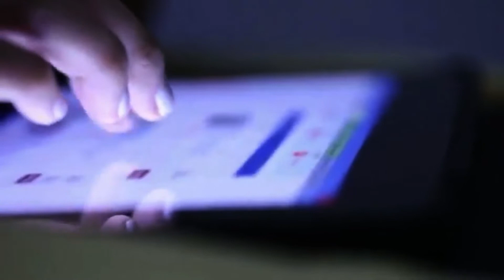ପବିତ୍ର ରଥଯାତ୍ରାର ଶୁଭେଚ୍ଛା ଜଣାଇଲେ ଡଃ ଅମିତାଭ ରଥ Dr. Amitav Rath Wish On the Occasion of Rath Yatra.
About Us -: Odisha's 1st Health Web Channel "Precaution For Health" provides the most accurate, trustworthy health, fitness and wellness advice with a healthy dose of attitude. All content is backed by leading doctors and experts in the field of health and wellness. Our focus is on giving you solid health advice packaged in sleek, easy to consume, well produced videos. We cut the jargon and dish out real advice.